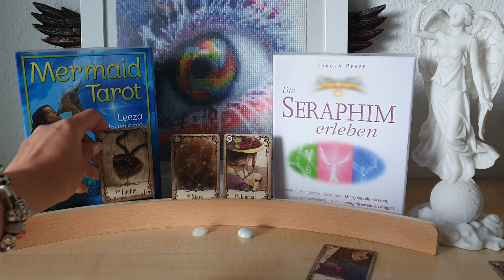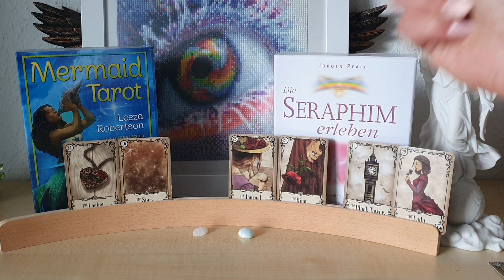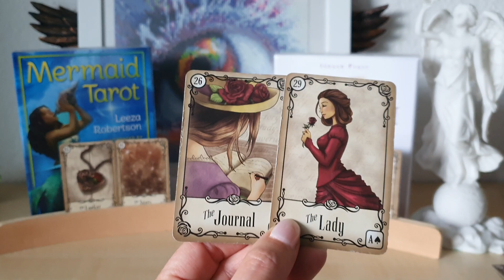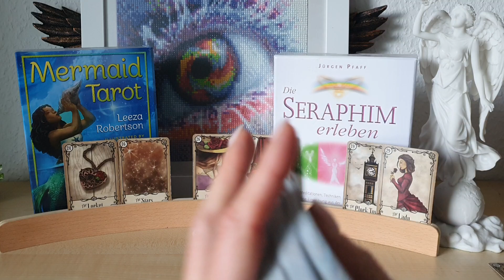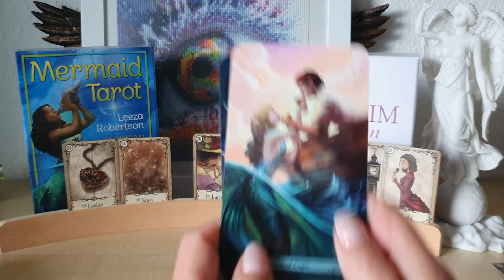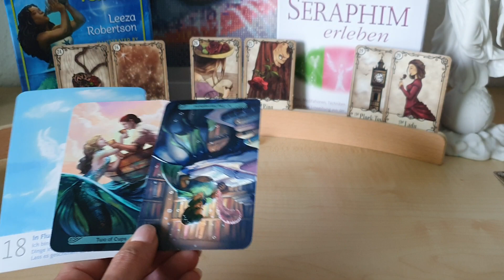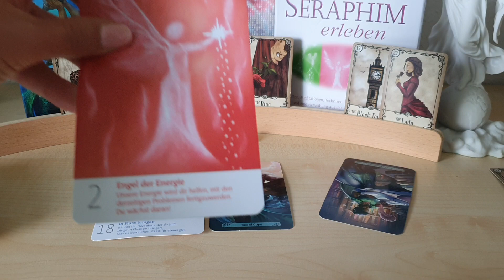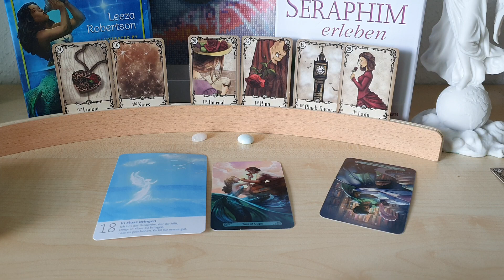Impuls fürs Wochenende 18.+19.6.💫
1,99€ pro Minute aus dem deutschen Festnetz, Mobilfunk abweichend

Buche Deine Sommersonnenwende und lass Veränderungen in Deinem Leben zu, konzentriere Dich aufs Licht (22€) 🌞🌸🌞 (wird per Mail zugesandt)

Mars im Widder ♈️ und Venus im Stier ♉️ 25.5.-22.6. das Gegenüber das Du zur Selbsterkenntnis brauchst 🤴🪞👸(6,66€)

Energie Arbeit Pfingsten, Tor 6.6., Litha (Sommersonnenwende) 💞🪄💞 ich sehe Dich, ich sehe mich Nähe-Distanz-Legung (8,88€)

Rückläufiger Saturn 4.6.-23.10. Aurareinigung von Angst in Liebe 💘 (9,33)

Jupiter im Widder die Entwicklung und der aktuelle Zustand in 3er Konstellationen bis zum 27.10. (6,34€)

36€+19%Ust = 42,84 + 3,50 € Versand = 46,34 €